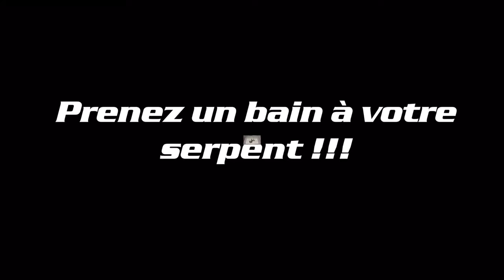Probleme de mue et petit Bonus !!!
Â plus
Laurent et Stéphane d Ice Reptile